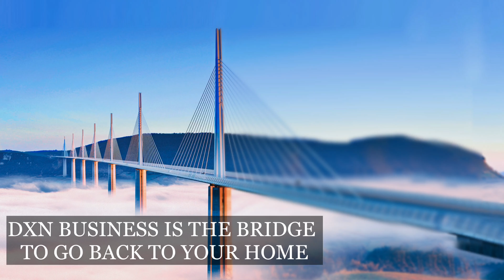GET FINANCIAL FREEDOM BY JOINING DXN BUSINESS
My first YouTube training ZERO to HERO in English language for all DXN leaders & distributors.
Keep growing keep shining keep smiling